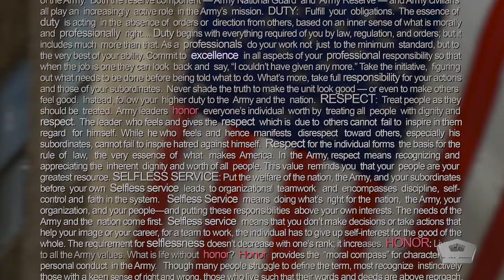Military Core Values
It takes almost 2,500 words to describe the core values of the four branches of the United States military. That’s a lot to read, so we’ve summarized it for you. What are your core values?